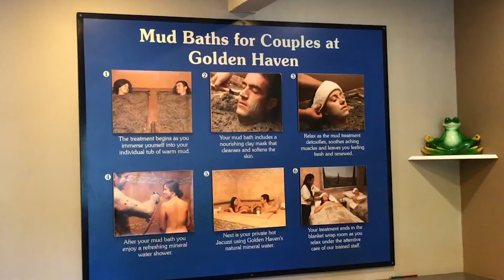मड बाथ थेरेपी क्या है? Mud Therapy | Mud Bath Benefits